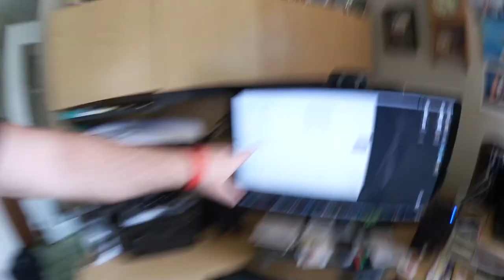Spinning Ninja, Lost Footage? Garbage Day, Bleeding Hearts, Popeyes, Paul's House - Ken's Vlog #692